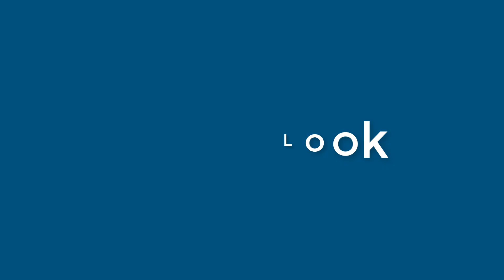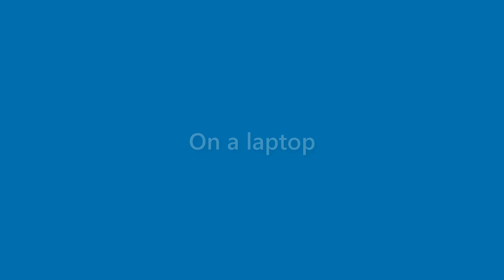Laurie Mayer - appearance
Name Look - Laurie Mayer - appearance. In this video we present "Laurie Mayer" name look and feel in various scenarios.
This video will cover:
How does "Laurie Mayer" look as a personal letterhead?
How does "Laurie Mayer" look on a business card?
How does "Laurie Mayer" look on a computer/laptop screen?
How does "Laurie Mayer" look with different background colors?
How does "Laurie Mayer" look with various fonts?